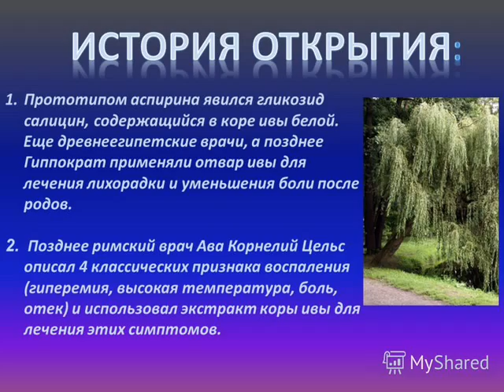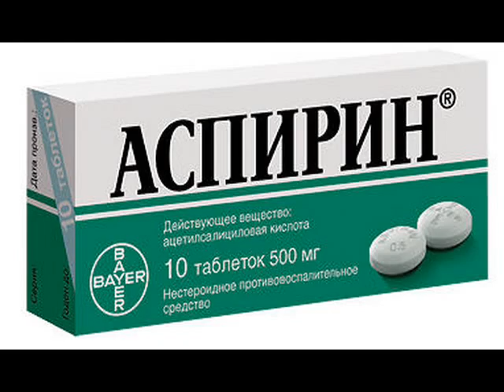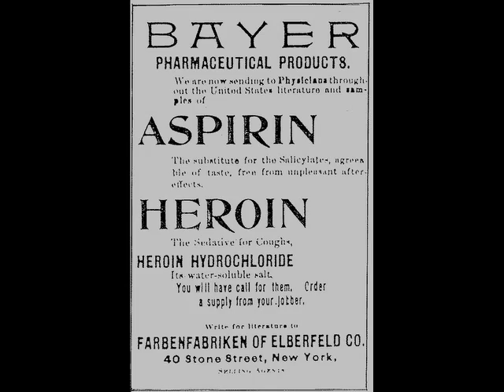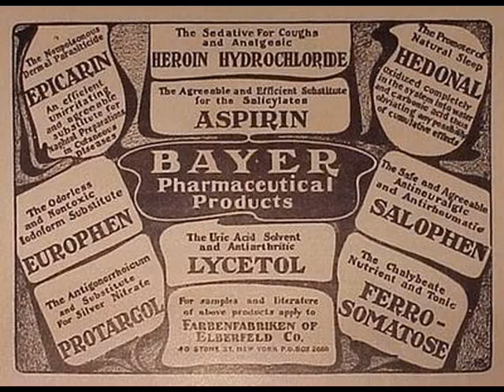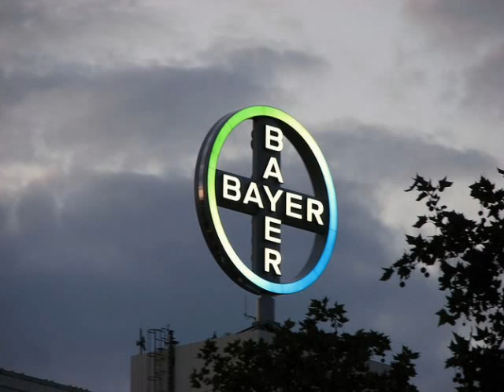Аспирин - самое распространенное лекарство на Земле.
Известно что аспирин был изобретен в компании bayer в начале 20 века , но кто именно изобрел аспирин, самое распространенное лекарство человечества, здесь есть несколько претендентов : Эйхенгрюн или Хоффман.